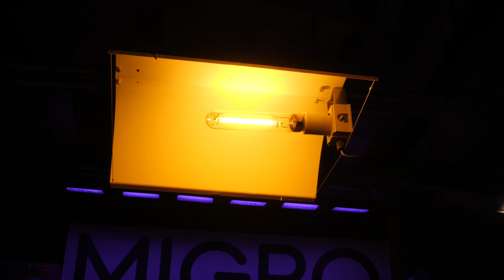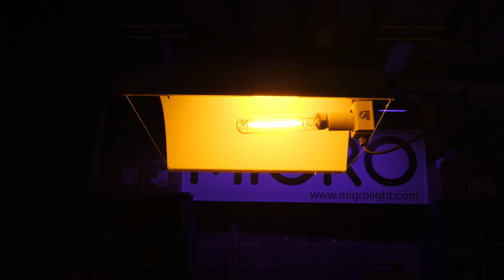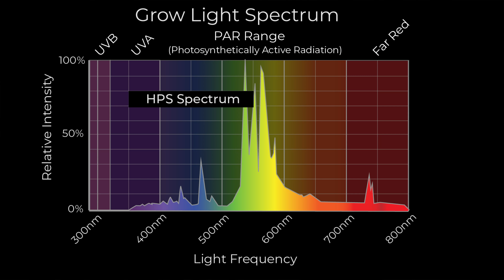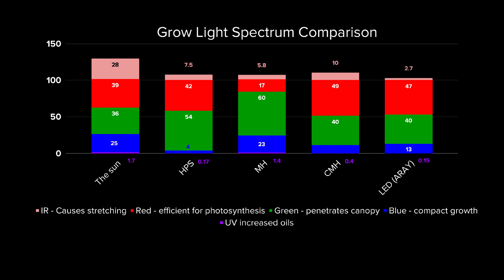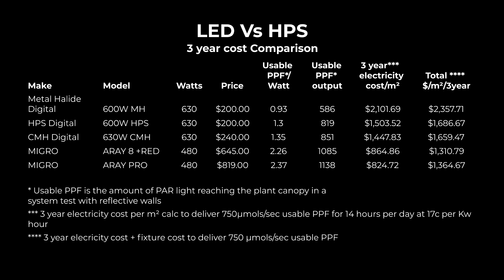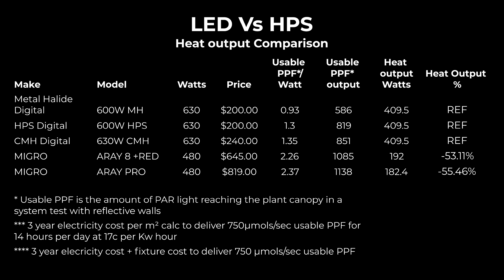LED vs HPS 2021 | 600W HPS to LED comparison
A comparison of 600W HPS to 2021 LED technology.
I compare spectrum, PAR output, Total cost and Heat output of the classic 600W Digital HPS Grow light and a 2021 LED grow light.

Join the MIGRO community on our Discord server and share knowledge and growing experience with each other. We have grow diaries, Q&A, growers help topics, giveaways, monthly prizes and more.